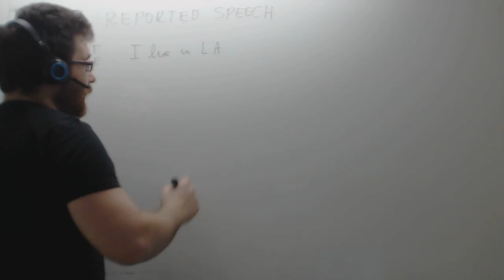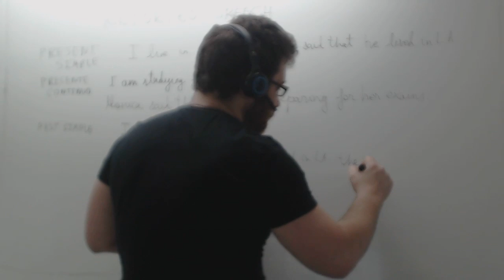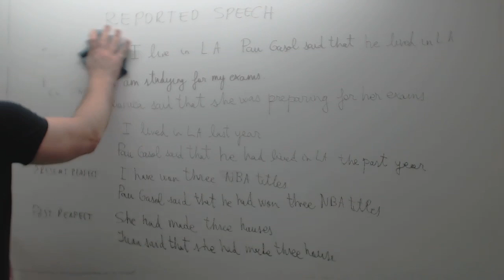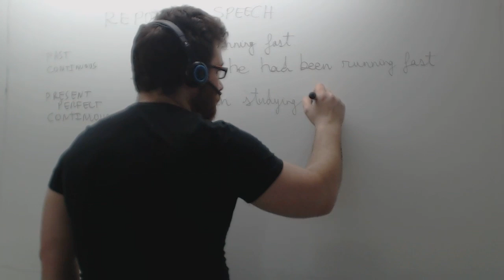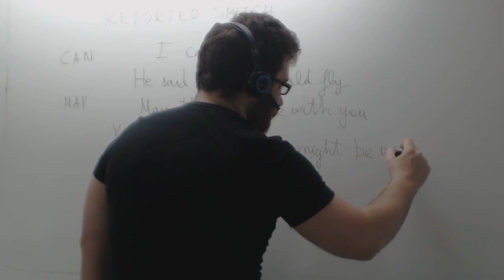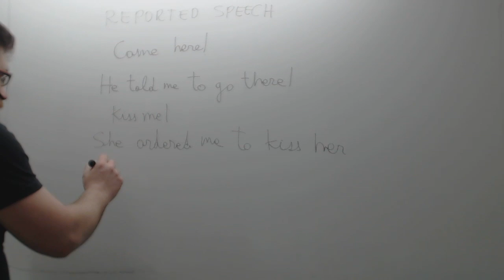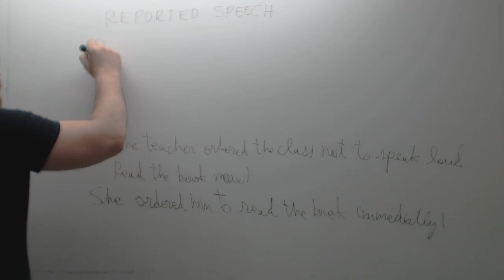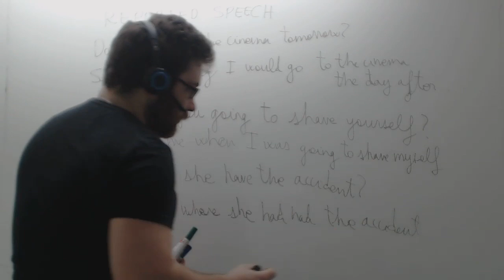Reported speech ejercicios Inglés 2º Bachillerato Selectividad Academia Usero Estepona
Reported speech ejercicios Inglés 2º Bachillerato Selectividad
Hacemos ejemplos del reported speech o estilo indirecto en inglés con los siguientes tiempos verbales:
Present simple
Present continuous
Present simple
Present perfect
Past perfect

Academia Usero en Estepona, el centro de formación con más vídeos en Internet del Mundo presenta: Reported speech ejercicios Inglés 2º Bachillerato Selectividad